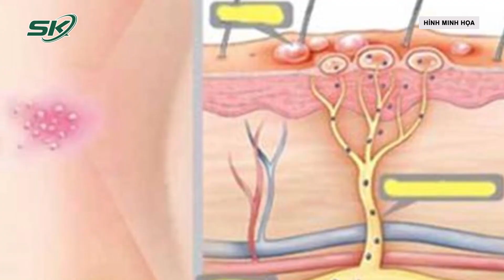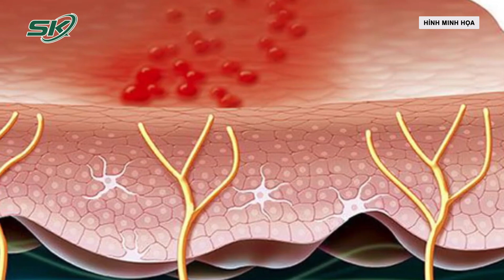Lở Loét Khắp Người Biến Chứng Zona Thần Kinh | SKĐS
SKĐS | Theo thông tin từ BV ĐK TA TPHCM cho biết, vừa qua bệnh viện đã tiếp nhận một số trường hợp bệnh nhân nhập viện do biến chứng của bệnh zona thần kinh.

Mời quý vị và các bạn xem thêm: Đau Thắt Bụng, Đi Ngoài Ra Máu, Sút Cân, Bàng Hoàng Phát Hiện Ung Thư Trực Tràng Di Căn | SKĐS